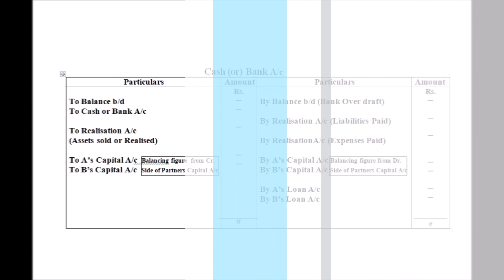Dissolution of partnership notes video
Watch playlists for full chapter and all chapters